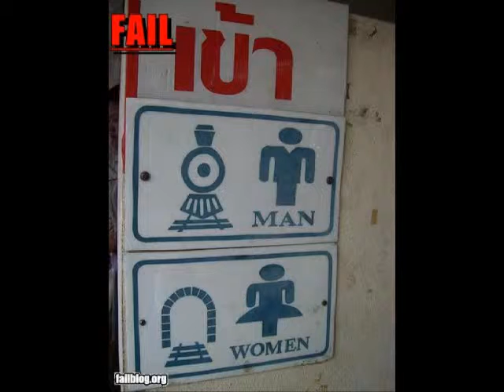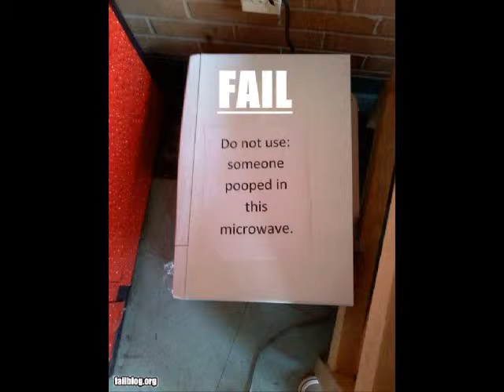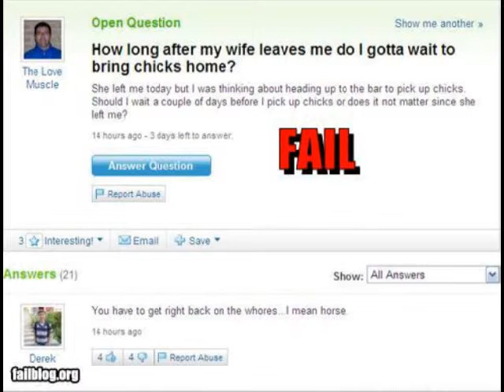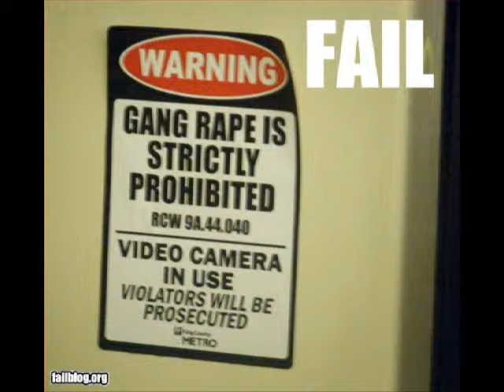The Many Failures Of Life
Random Funny Fail Pictures
With Dr.Evils STD